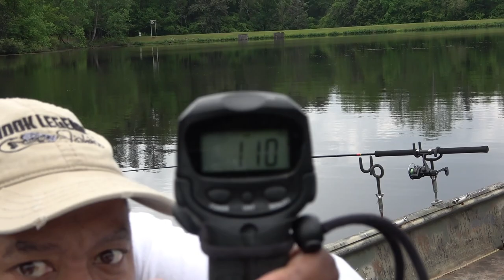Open Water Crappie Fishing | Long Line Tactics | Huge Crappie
This video has some exciting crappie action as well as some tips and information regarding which rod and reel combos, bait, tactics, temperature etc.  I took my wife out for a family outing to teach her the basics of how to long line and she cleaned house!  We wanted to establish her personal best (PB) since we never weighed her fish.  It went way better than we could have imagined.

Don't miss the action and the tips!